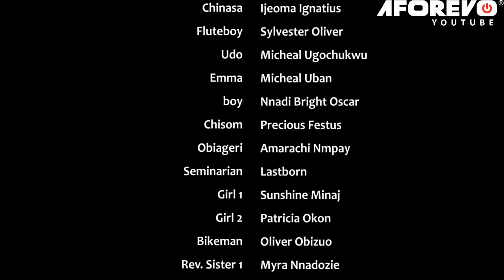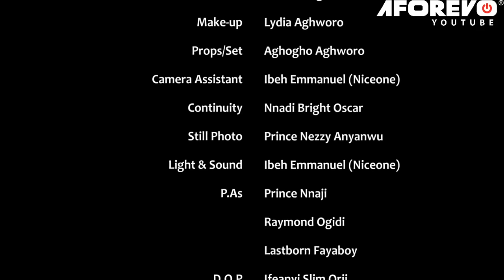Every Prayerful Child Of God Must Watch This Movie To See That Prayer Works(ZUBBY MICHAEL)-NEW MOVIE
Ikenna's time has come to take over his father, but he insists on saving his father's life.

FirstClassTV#nigerianmovies#CANADA#JAMAICA#USA#UK#TRINIDADANDTOBAGO#africannigerianlatestmovies#ruthkadiri247#mauricesamtv